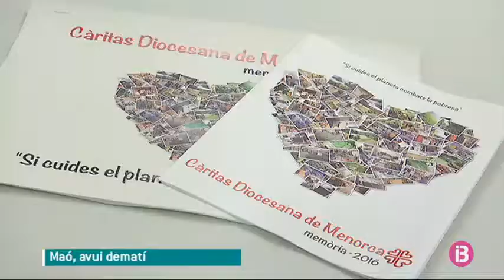Els usuaris de Caritas que ja han trobat feina no troben pisos per viure-hi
Càritas Menorca alerta no només de la manca de pisos de lloguer sinó també de les habitacions per compartir. És la demanda d’atenció que més creix per a l’entitat i sempre per part d’usuaris que, a la fi, han aconseguit firmar enguany un bon contracte de feina.